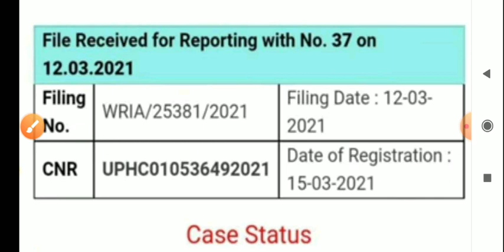UP JUNIOR TEACHER VACANCY 2021 | JUNIOR VACANCY IN UP LATEST NEWS| UP AIDED JUNIOR HIGH SCHOOL |STET